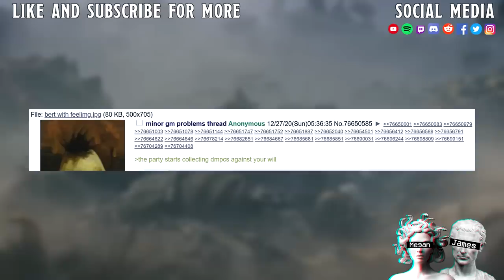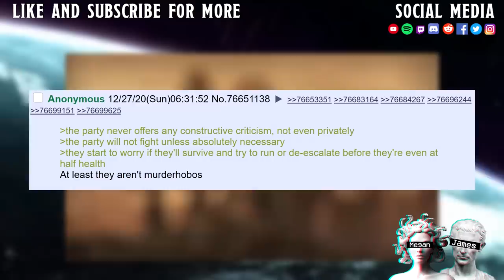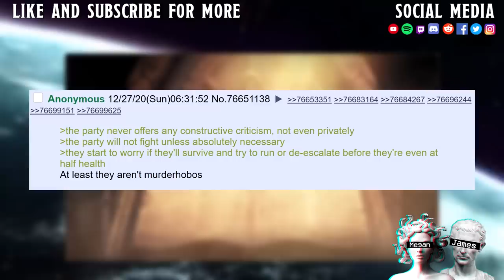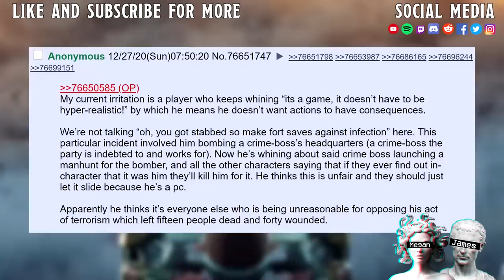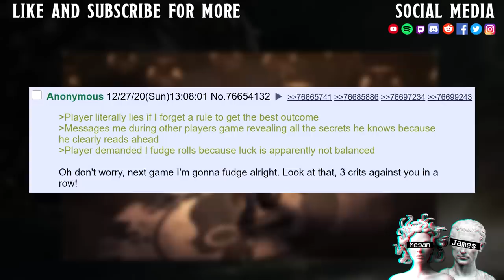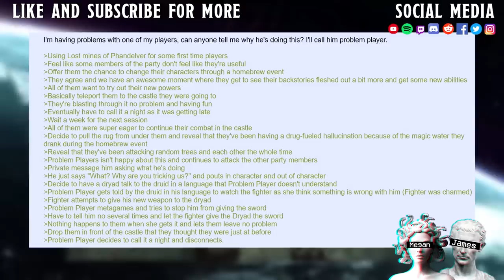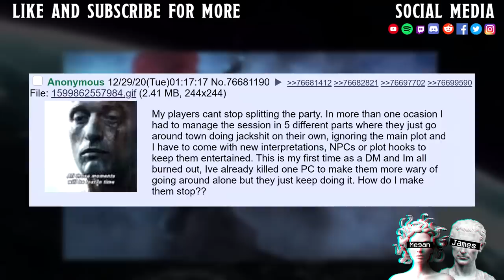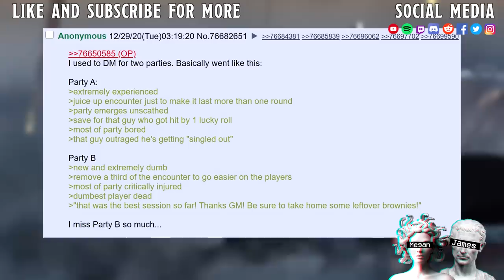DM’s Share Their Problemed Players II DM's Have To Fudge Rolls EVERY Knows Luck Is Unfair